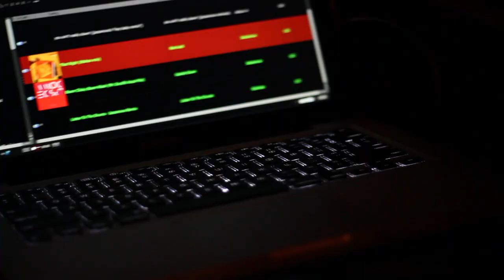New Year's Eve 2014 - Barra ñ with MetroRumba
New Year's Eve 2014 at Barra ñ with MetroRumba